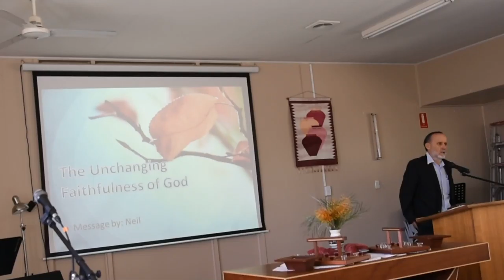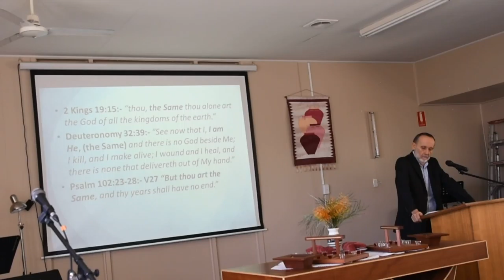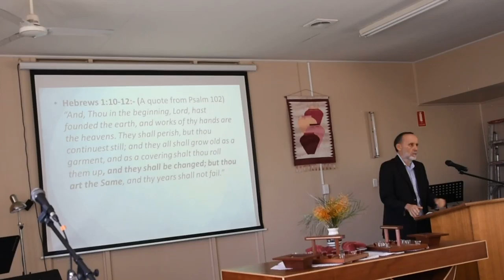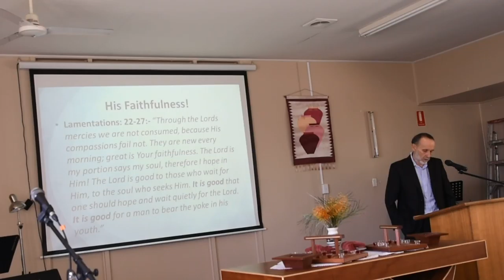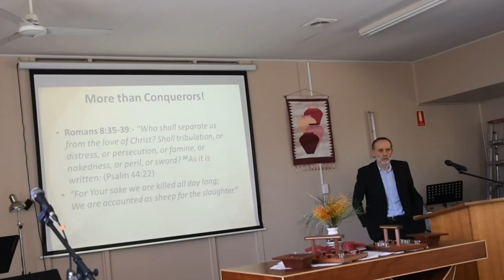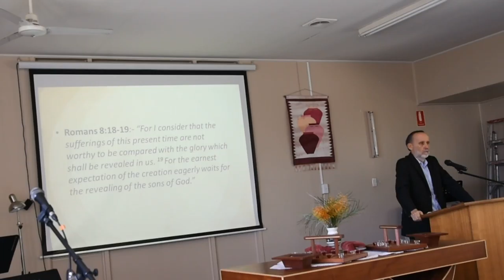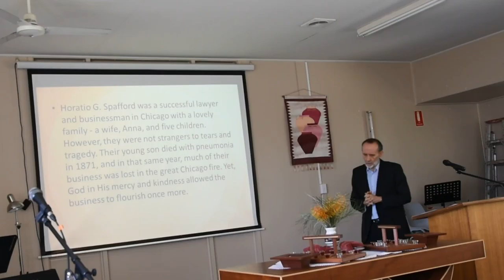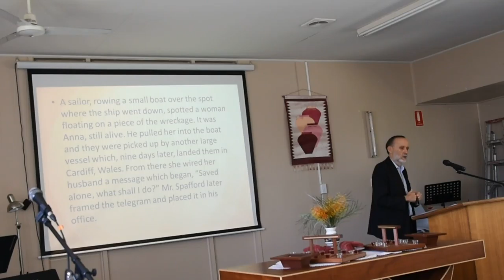Message 12 August 2018